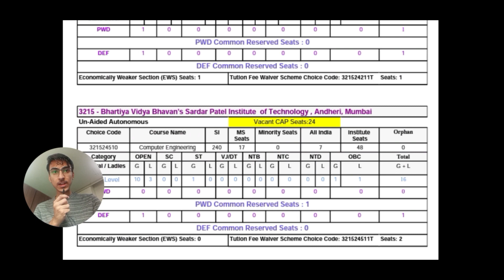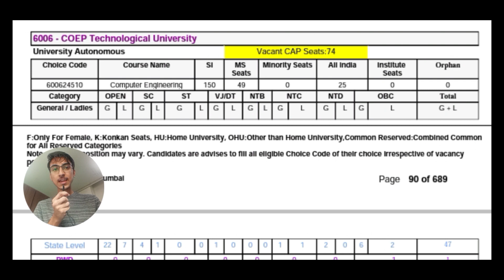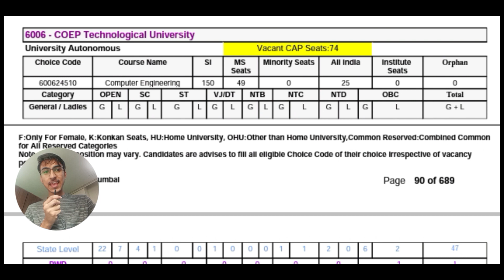COEP - 74 Seats Vacant Computer Engineering 🥲😱 | MHT CET 2023 CAP Round Update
MHT CET 2023 CAP Round 2
MHF CET 2023 CAP Round 2 Option Form Filling

MHTCET 2023 CAP Round Dates
MHTCET 2023 Merit List
MHTCET 2023 Option Form
MHTCET 2023 Institutional Management Round
MHTCET 2023 Vacancy Spot Round
MHT CET CAP ROUND Documents Verification
MHTCET E Verification FC Center
MHT CER Merit List
MHTCET Registration Form Dates Extended ??
MHTCET CAP Round Form Filling
MHT CET 2023 CAP Round Form Filling
MHT CET 2023 Top College List
MHT CER 2023 Option Form
MHT CET 2023 CAP Round 1

Group 4 MHTCET 2024 (Dropper + Partial Dropper + Class 12) 👇🏻

With Regards,
Samkit Shah
CONCEPT SIMPLIFIED

MHTCET RANK WISE with Tech Cutoff

Download the Complete PDF of Colleges in MUMBAI RANK WISE

Download the Complete PDF of Colleges in PUNE RANK WISE

Download the Complete PDF of Colleges in NASHIK RANK WISE

Download the Complete PDF of Colleges in NAGPUR RANK WISE

MHT CET VACANCY ROUND
MHT CET 2023 Marks vs Percentile
MHT CET 2023 Marks vs Percentile vs Rank
MHT CET 2023 Answer Key
MHT CET 2023 Counselling Process

TOP COLLEGES OF MHTCET 2023
COEP Pune
VJTI Mumbai
ICT Mumbai
PICT Pune
SPIT Mumbai
VIT Pune
VIIT Pune
DJSCE Mumbai
PCCOE Pimpri
KJSCE Mumbai
RCOEM Nagpur

mht cet 30 days strategy
mht cet 2023 paper structure
mht cet 2023 marks distribution
mht cet chapter wise weightage
mht cet 2023 motivation